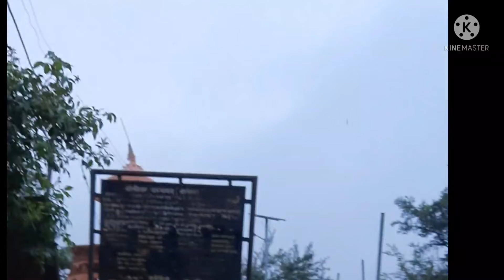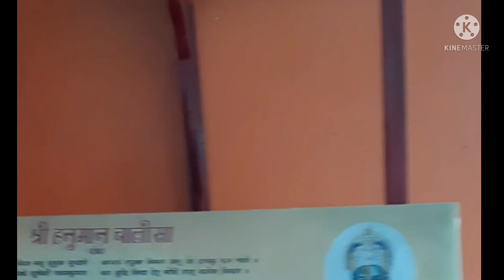बालेश्वर महादेव मंदिर चम्पावत 🙏🏼🙏🏼@neetuaaravvlogsuttrakhand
बालेश्वर महादेव मंदिर चम्पावत 🙏🏼🙏🏼@NEETU AARAV Vlog ( Uttrakhand )